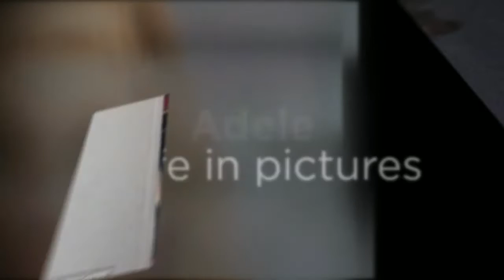Adele : A life in pictures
Adele childhood photos. Adele Before she Was Famous and now
Adele biography
Singer Adele is a Grammy Award-winning artist whose throwback, soulful sound has made her an international success with hits like "Rolling in the Deep" and "Someone Like You."
Adele was born in North London, England, on May 5, 1988, eventually attending the performing arts BRIT School. Her first two albums, 19 and 21, earned her critical praise and a level of commercial success unsurpassed among her peers, with the artist selling millions of albums worldwide and winning multiple Grammys. She also received a songwriting Oscar for the James Bond track "Skyfall." After becoming a mom, Adele returned to the charts in autumn 2015 with the ballad "Hello," the lead single for her forthcoming album 25.